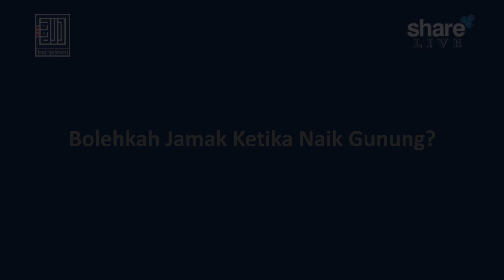Bolehkah Jamak Ketika Naik Gunung? - Ustadz Muhammad Aqil Haidar, Lc